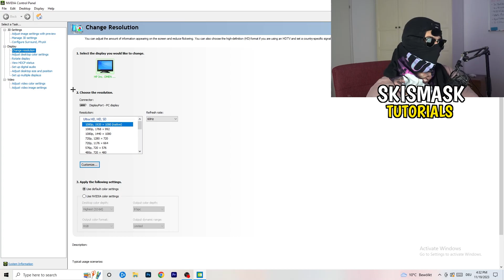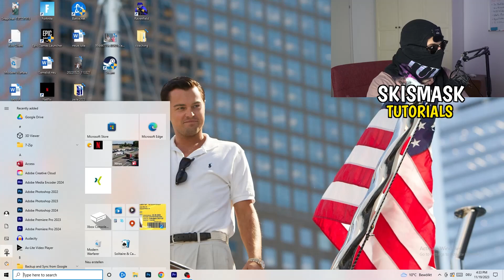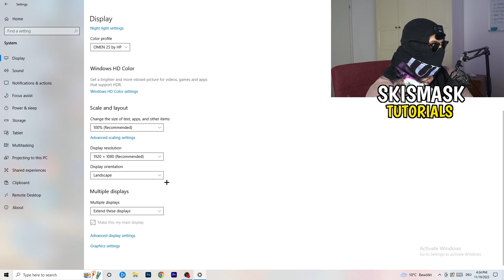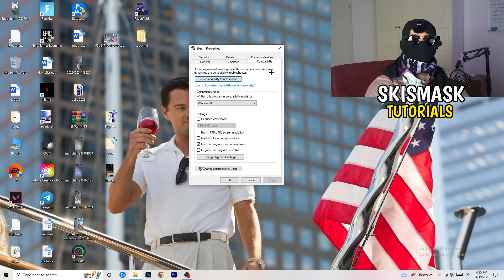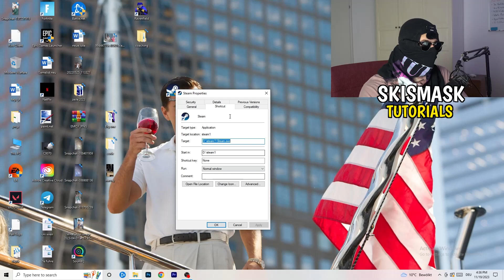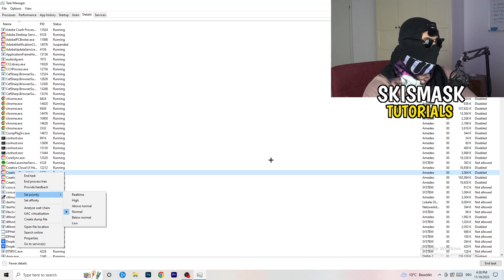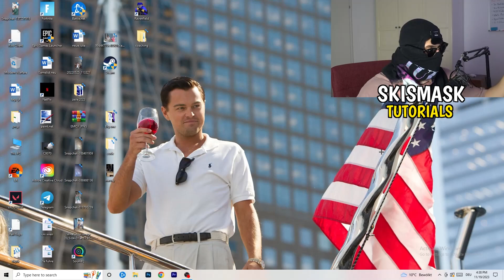How To Fix Black Screen in Sims 4 (Easy Steps)